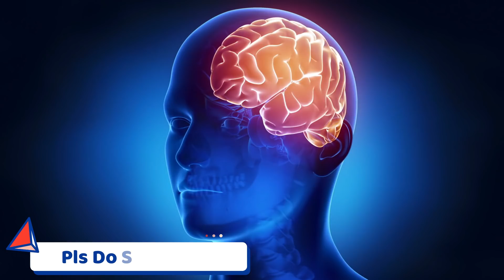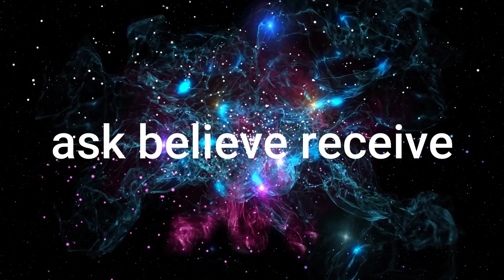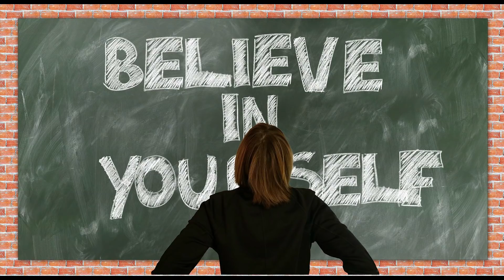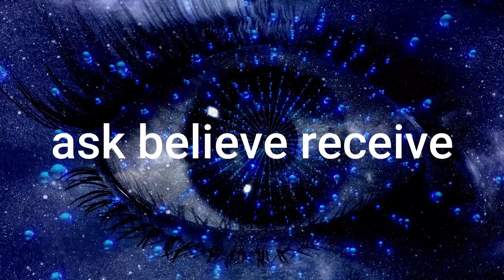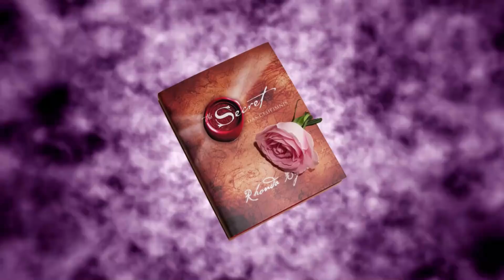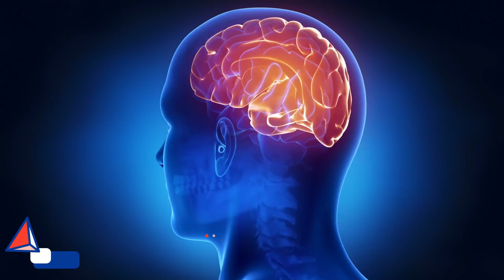Subconscious Mind and Law Of Attraction In Kannada | The Secret To Attract Anything You Want Kannada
Knowledge For Life In Kannada